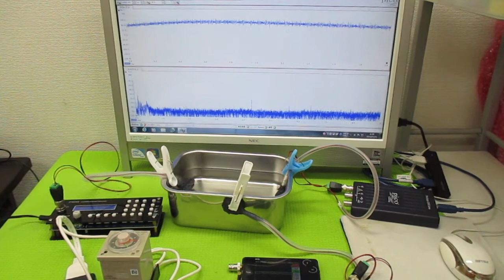超音波プローブの発振制御による表面検査技術 ultrasonic-labo